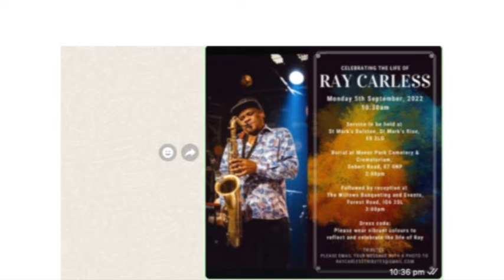Ho Jah ft: Ray Carless - R.I.P.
R.I.P Ray Carless.
Number One UK Sax Player.
Now playing for the almighty.